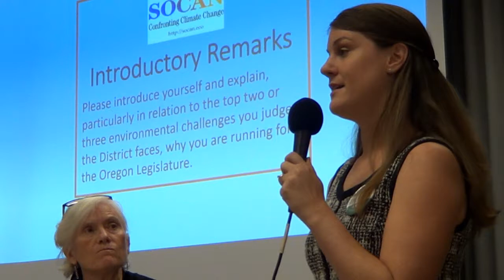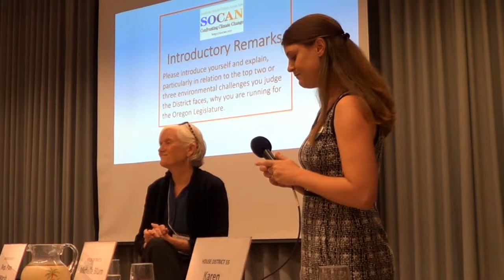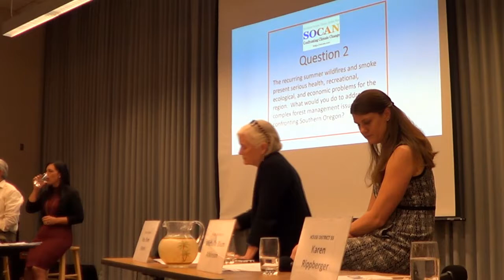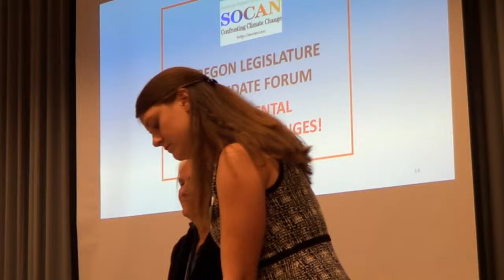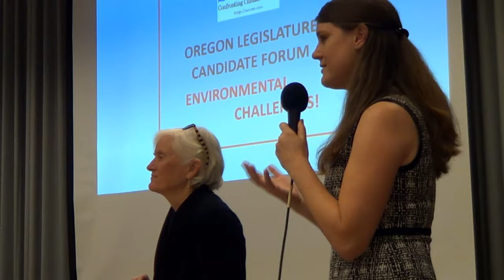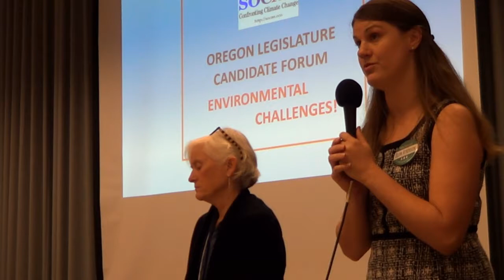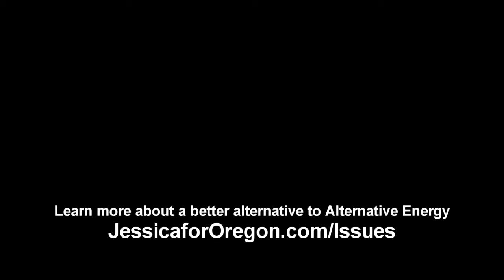SOCAN Climate Political Summit - Medford Library on 10/1/2018